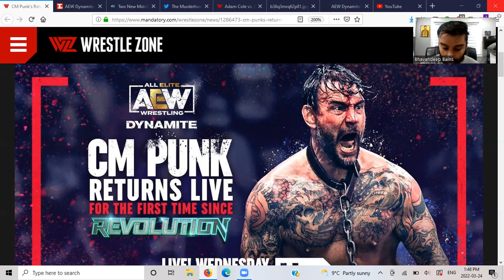AEW Dynamite Review March 23 2022